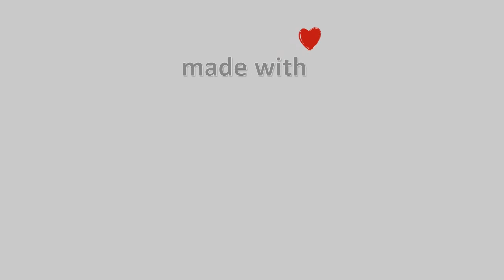🏂 27-January-2023, Κάμερα Μετσόβου Timelapse, Timelapses.gr 🇬🇷